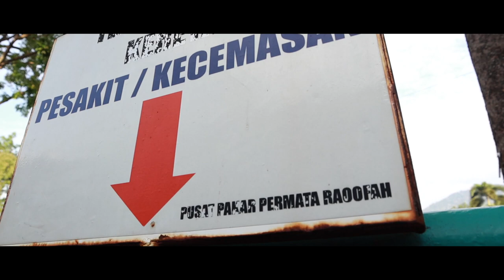Vlog sambil berdebar anak bakal dilahirkan! (Latih Visual Skill dari Usia Bayi)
Dapatkan buku cadangan saya
"How Behavioral Optometry Can Unlock Your Child's Potential: Identifying and Overcoming blocks to concentrations, Self-Esteem and School SuccessWith Vision Therapy

Jika anda Optometrist, mahu sertai course “Private Practice Vision Therapy” by Optomedik, sila ke link ini :